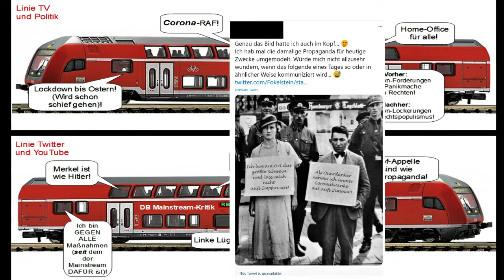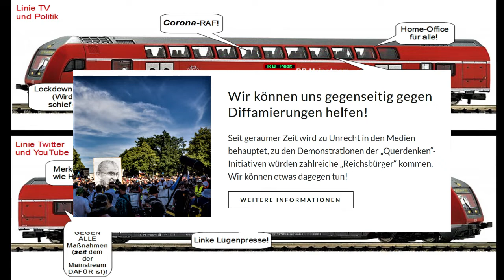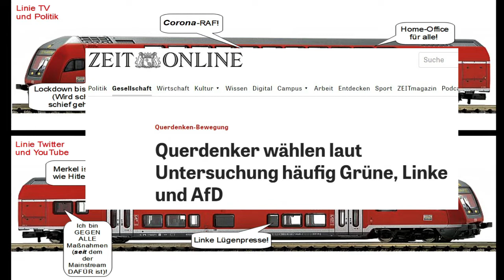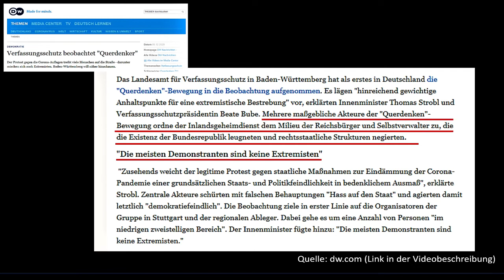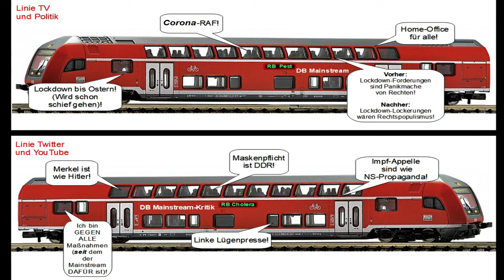Anti-Mainstream um jeden Preis! - WTF??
Notfall-Kanäle